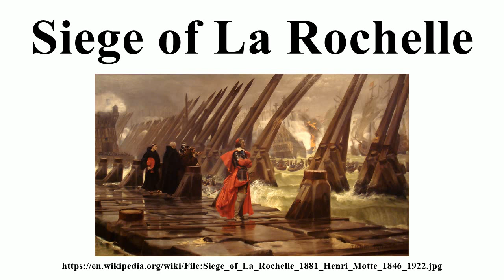Siege of La Rochelle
Image-Copyright-Info
Artist-Info:  Author Henri-Paul Motte (1846–1922)   Description French painter, draughtsman and engraver Date of birth/death 1846 (baptised) 1922 Location of birth Paris Authority control VIAF: 95782310 ULAN: 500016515
Image-Copyright-Info